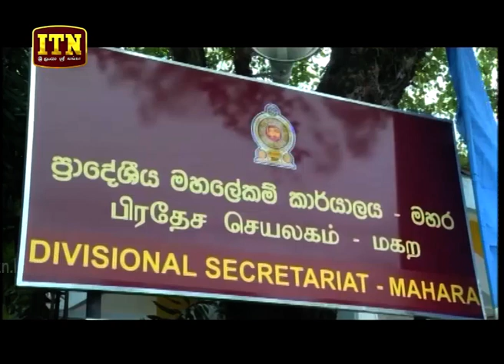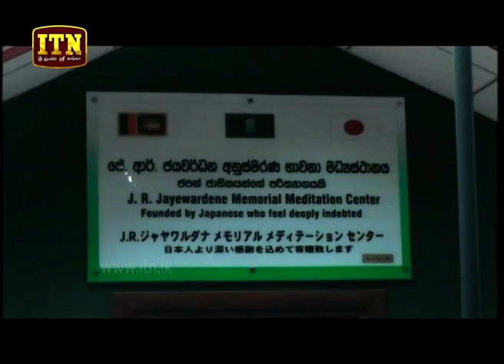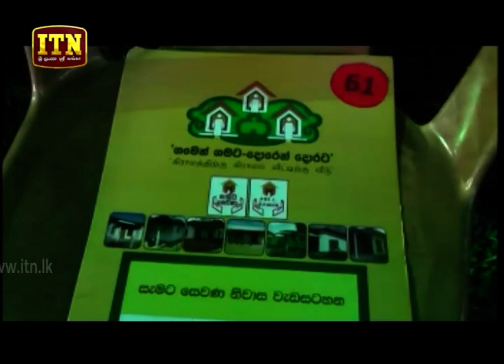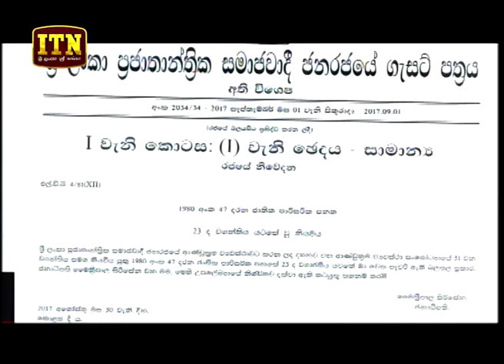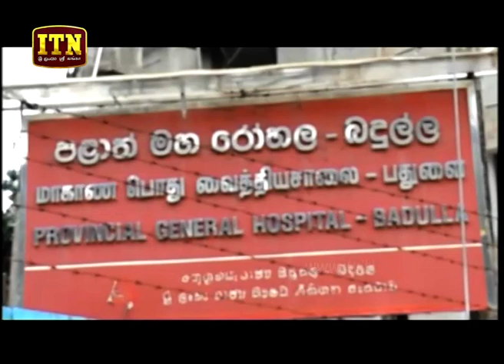ITN News 2018-10-14 | 12.00 PM